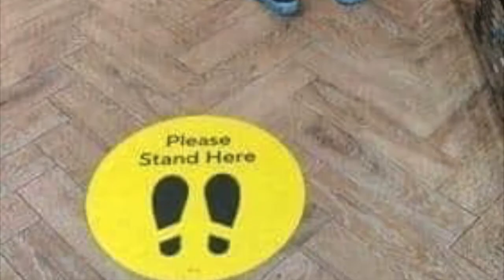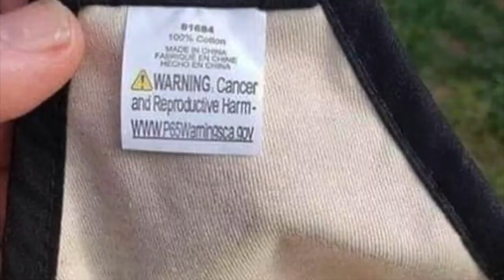The Mask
Starring Anthony Fauci and Billie Gates

Benevolent Lite - not too heavy.